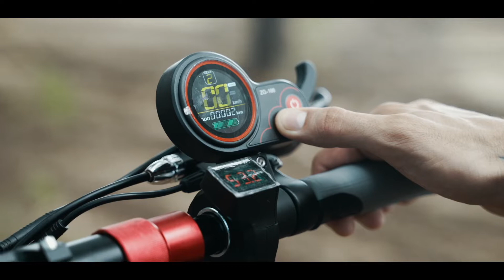KugooKirin M4 Pro Folding Electric Scooter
【Waterproof: IPX4】
【Motor Power: 500W】
【Max Range：70km】
【Max Speed(Idling)：50km/h】
【High capacity lithium-ion battery : 18AH】
【One Year Warranty, Offer After Sale Service in Europe】